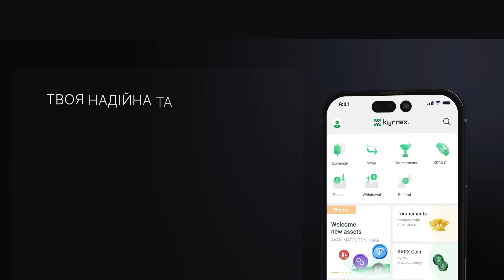Голодюк x Фещук: договірний матч з Металістом, як Карпати викидали Львів з УПЛ | Сам на Сам #32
Гість 32-го подкасту  — Олег Голодюк. Ексгравець "Карпат", "Ворскли", "Минаю". Вигравав бронзу першої ліги з "Металіст 1925". Був головним наставником харківського клубу. Експерт УПЛ ТБ. Очна ставка в Олега із Максимом Фещуком -- ексгравцем "Карпат", "Таврії", "Говерли" і  "Арсеналу".

KYRREX — твоя надійна криптоплатформа, яка допоможе відчути свободу дій за межами футбольного поля

Подкаст:
00:00 Експериментальний випуск подкасту двох легенд
00:32 Олег і Максим починають 🍻
01:28 Про "хлопчика з ірокезом"
02:29 Як Голодюк потрапив у львівський футбол
04:27 Скільки коучів тренували Голодюка у Карпатах😆
06:10 Про амбіції і стосунки з тренерами
09:56 Переговори з Димінським 😁Чому у Львові сумно без Димінського
11:36 Олег і Фещук пародіюють Димінського. Як президент змусив Олега постригтись
13:08 Димінський і залякування футболістів
14:55 Фещук: Посадив мене брудного в машину і загладив😅
17:30 Історії про хату Димінського і різноробочого, який пірнув у басейн🤣
19:50 Бліц
25:02 Чому Голодюк перейшов у Ворсклу
27:52 Фещук і Голодюк розносять Смалійчука
32:43 Як Димінський попустив Олега, коли той примчав з тренування у шортах
36:00 У Ворсклі не давали зарплату пів року взагалі
37:52 Олег жорстко підставив Макса в Казахстані😁
46:32 Повернення в Карпати і підстава від Димінського з медоглядом
48:45 Смалійчук прибрав Голодюка
50:00 Походи Голодюка на Угорщину
54:18 Тягнуть легенько прикол з Кобіна
56:25 Пропозиція від "Металіста-1925"
59:30 Як із тренера академії/начальника команди став головним тренером
01:02:37 Чи ходив у баньку/пив з підопічними? Про субординацію
01:06:35 Історія про Димінського і водія Жигулів😂
01:10:11 Ще одна історія про собаку в Ґранд Готелі
01:11:23 Договірний матч "Карпат" з "Металістом" (2008)
01:16:00 Брехня Димінського і намахалово з преміями
01:18:26 Як Димінський попросив "Карпати" викинути ФК "Львів" з УПЛ
01:24:03 Фещук пропонує Голодюку стажування у "Січ" Добряни
01:27:25 Конкурс